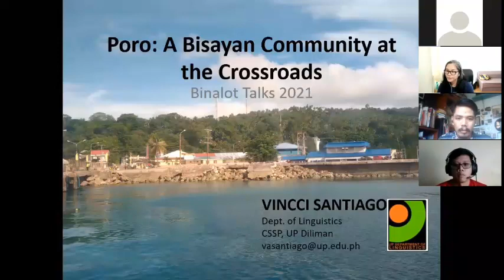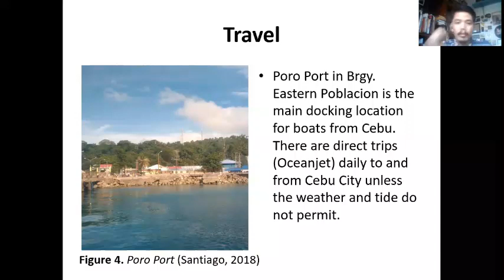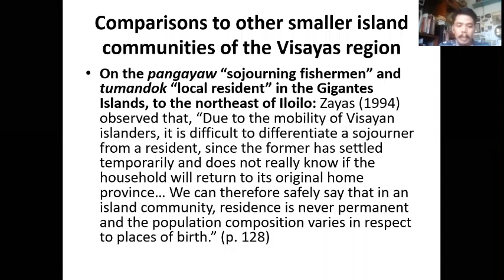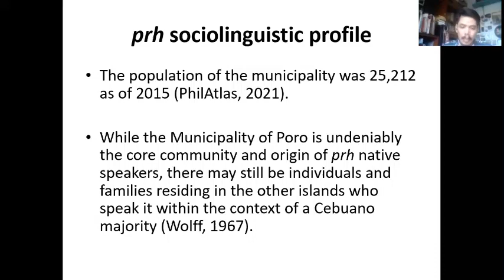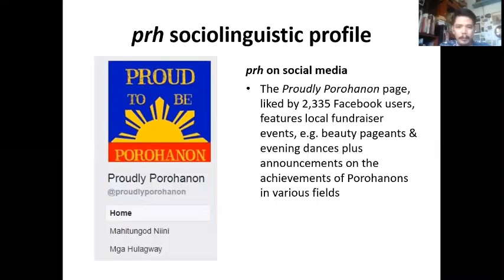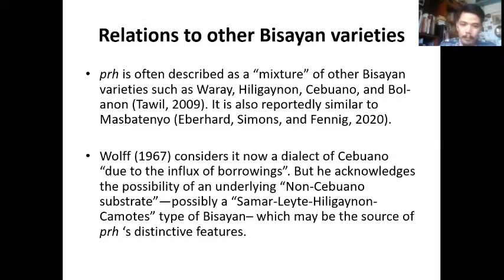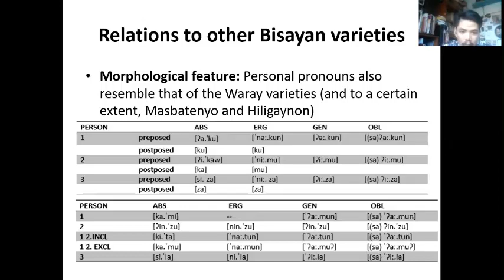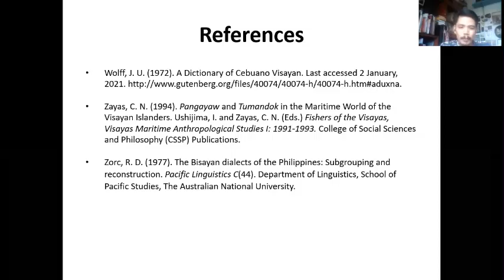BINALOT: "Poro": A Bisayan Community at the Crossroads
The BINALOT TALKS (Online Edition) is derived from the Binalot Talks hosted by the Archaeological Studies Program, held every Wednesday at lunchtimes. These informal lectures have various topics ranging from math, to business, to culture.

Archaeological Studies Program, UP Diliman | 3 February 2021

Vincent "Vincci" Santiago is from the UP Diliman Department of Linguistics, Instructor and as-of-now Graduate Student. Here he talks about his research in Poro Municipality, Camotes Island in the Visayas. Called the Porohan (ISO 639-3 prh), Santiago describes how the language is tied to the island life of the people, putting together their maritime practices and also their relationship with other nearby islands of Cebu and Leyte-Samar.

And like a true linguist, and as we must put here now, he took the time to clarify that his slides and notes are in English but he will expound using Tagalog.